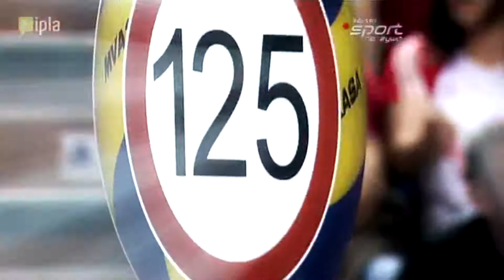Resovia is ready